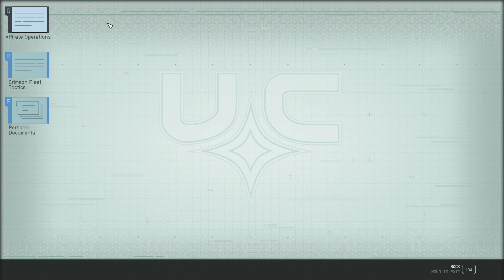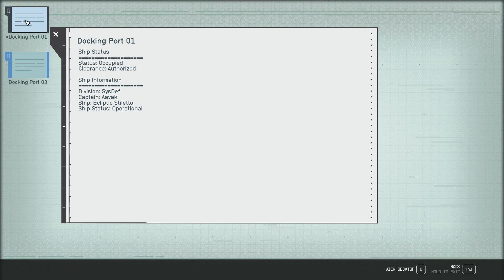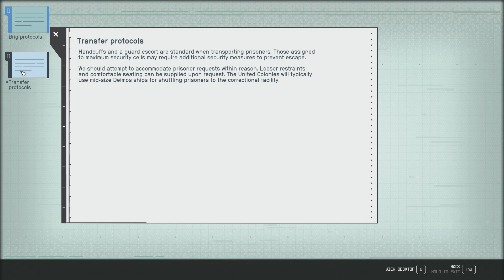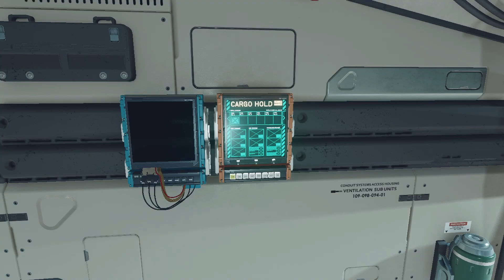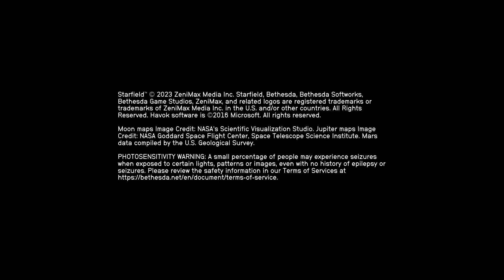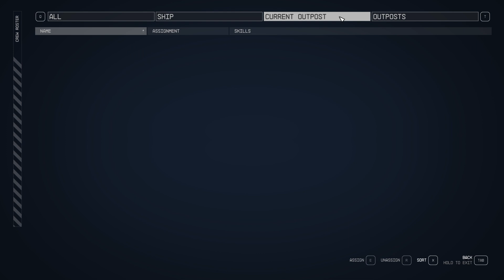Aavak is Getting up to Mischief, in Starfield – Part 23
We're heading out into the vastness of space to solve (or forge) all manner of cosmic mysteries in Starfield!

Huge thanks to Bethesda for the game key!!